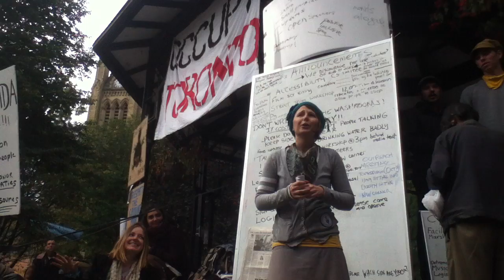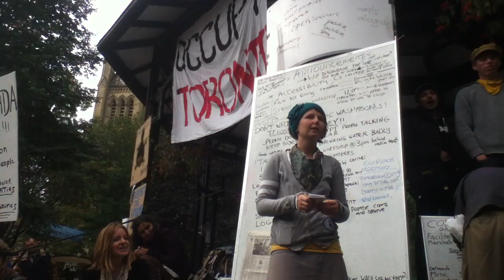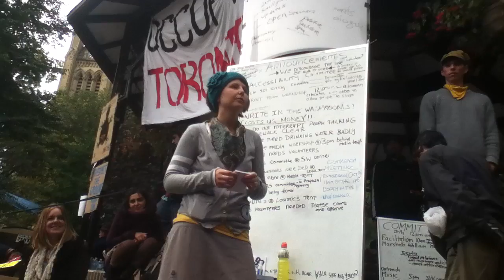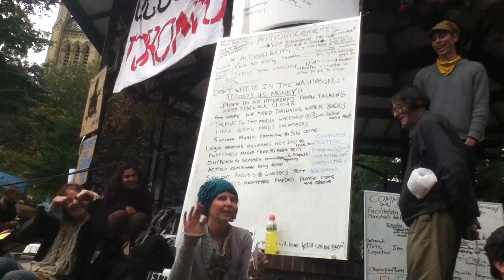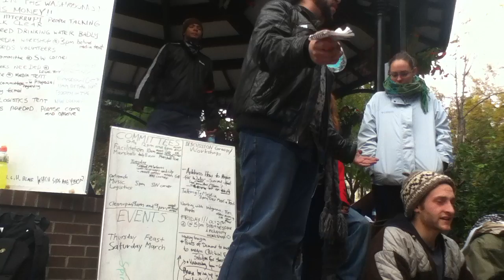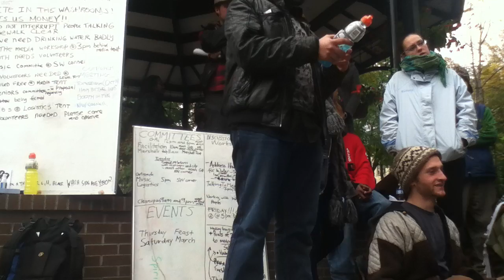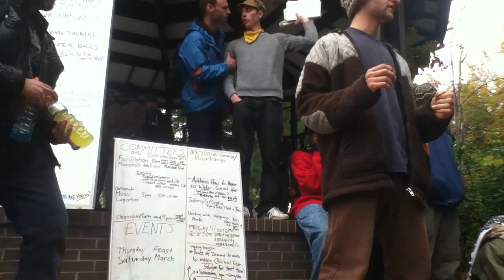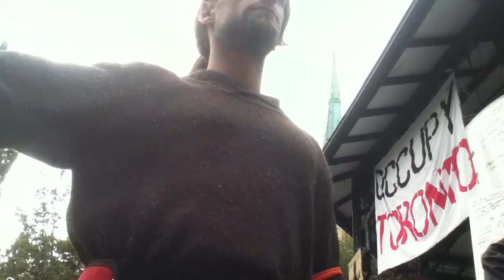General Assembly October 18 pt 2